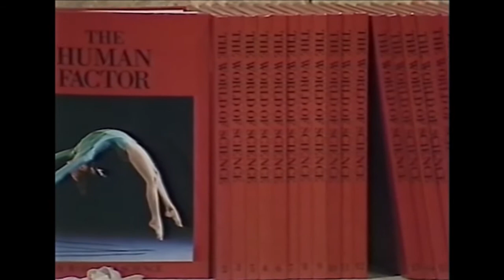Sale of the Century: 16 August 1991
THE GRAND FINALE.  Seventh night as Champion, just a few more dollars and a win to take away that brand new Mitsubishi Gallante. Can he do it?